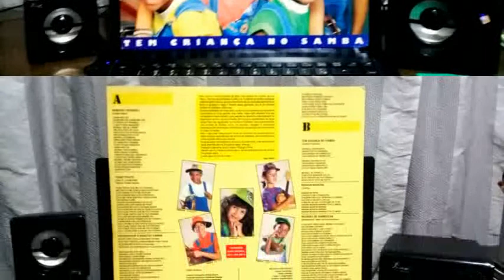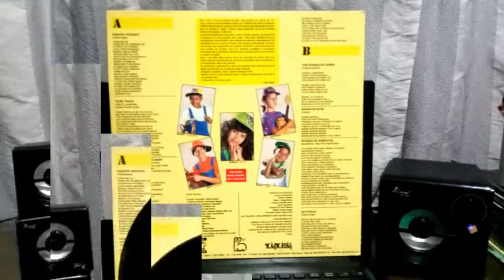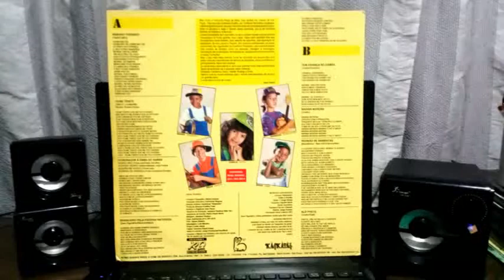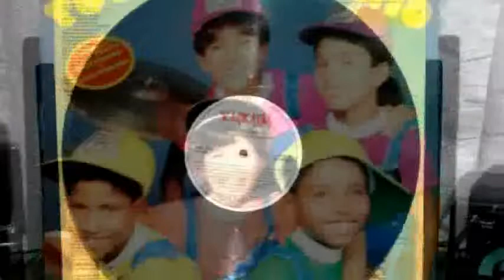TEM CRIANÇA NO SAMBA TOCA DO COELHO E ZECA PAGODINHO 1992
LP VINIL - TOCA DO COELHO - TEM CRIANÇA NO SAMBA - 1992
PAR COMPRAR ESTE VINIL CLIQUE NO LINK ABAIXO